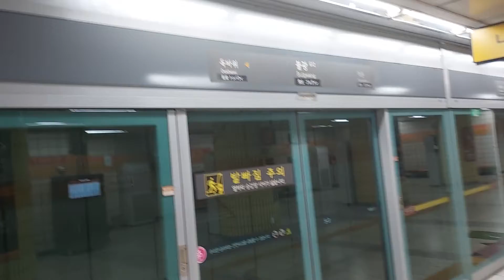서울교통공사 6호선 응암발신내행 612편성 불광역 진입영상